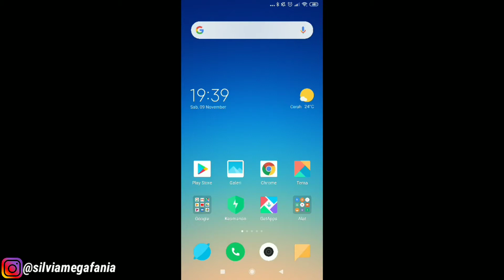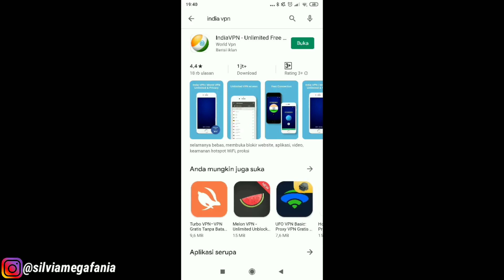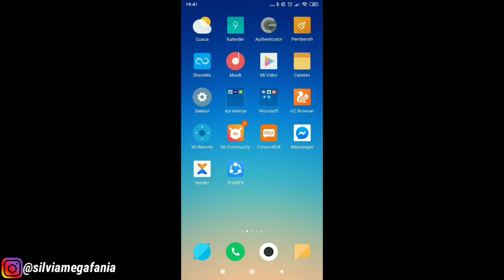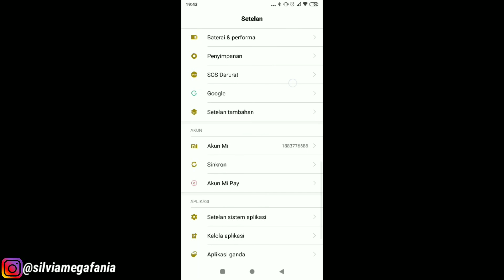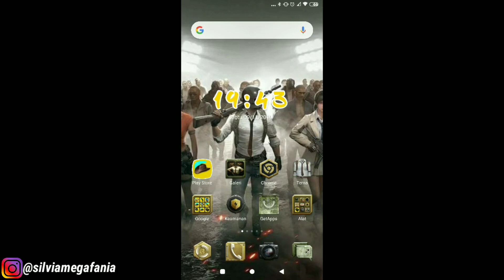Tema PUBG Untuk Xiaomi MIUI 10 (background, lockscreen, icon super keren)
Tema PUBG Untuk Xiaomi MIUI 10 - Di video kali ini saya akan merekomendasikan tema PUBG keren untuk hp xiaomi MIUI 10. Tema ini akan mengubah tampilan dari handphone xiaomi kamu menjadi tema PUBG yang keren , background, lockscreen dan iconnya pun berubah menjadi tema PUBG